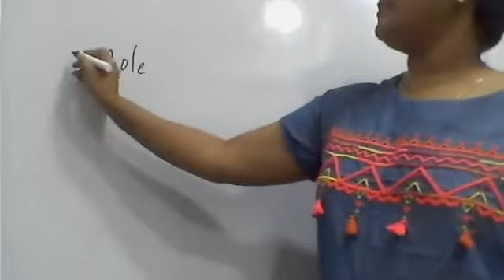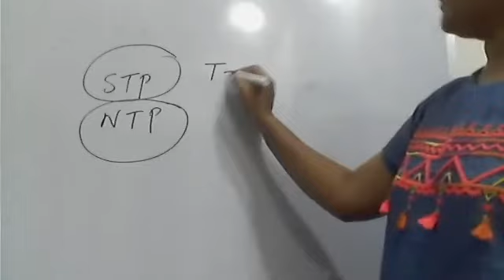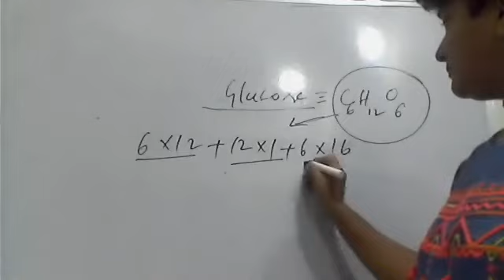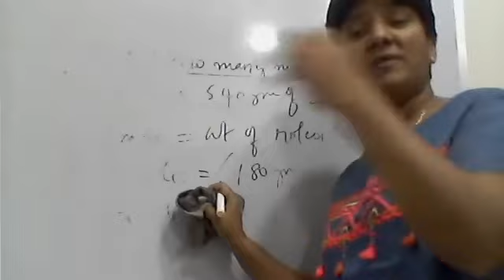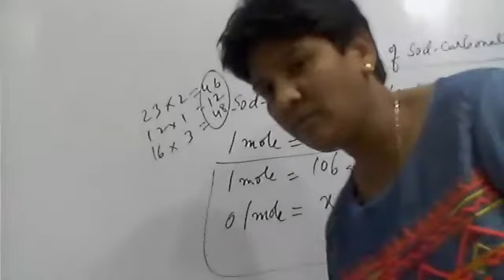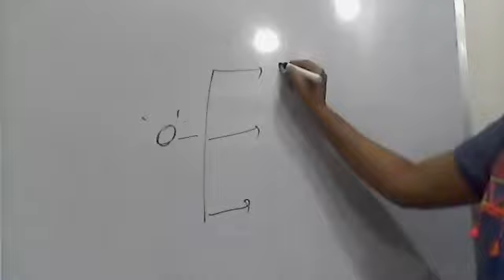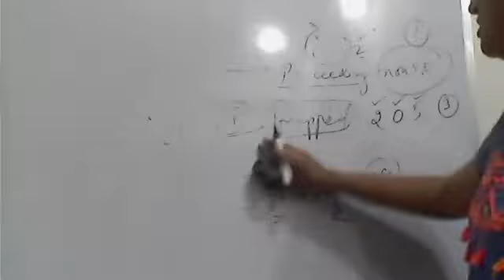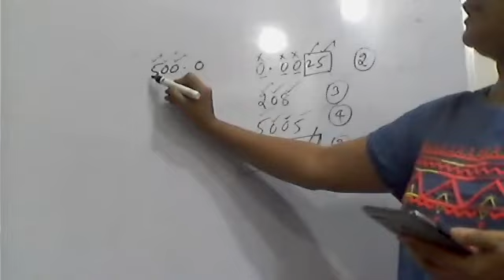REVISION-SIGNIFICANT FIGURES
STOICHIOMETRY